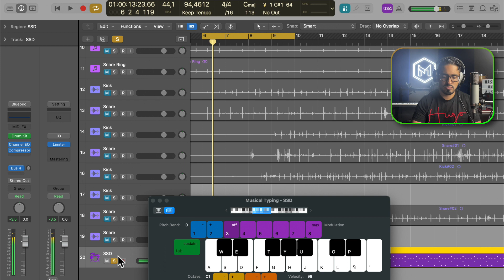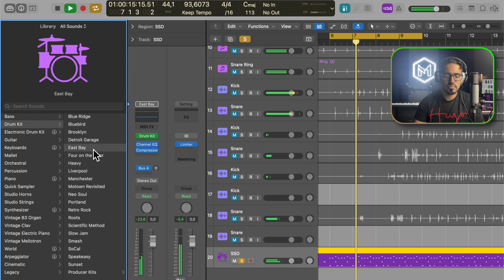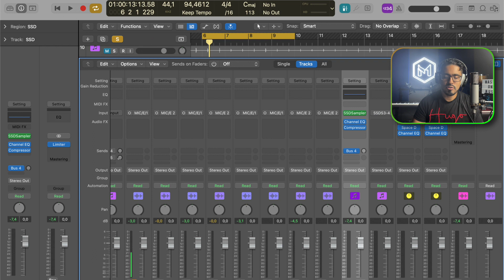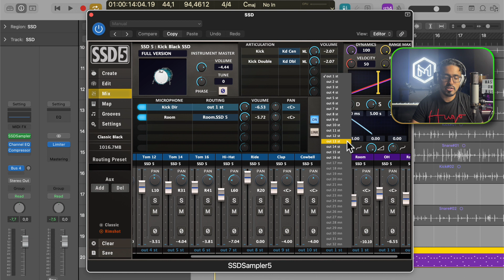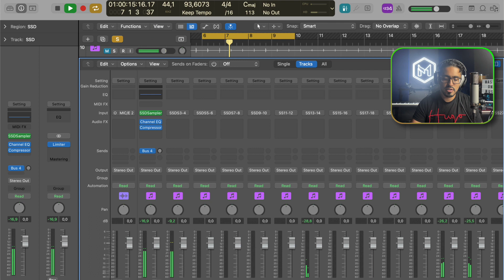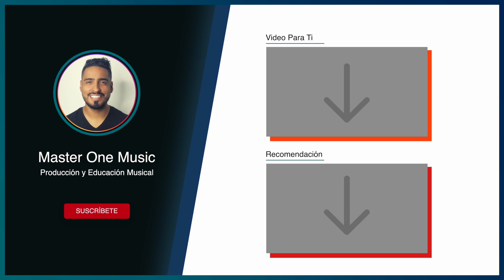CANALES SEPARADOS - ¿Cómo Exportar Baterías Programadas? 🥁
Si deseas apoyar el Canal y al Equipo Master One Music monetariamente;Lo puedes hacer acá via PayPal por tu apoyo y tiempo!

Recomendaciones de Master One
Ecamm Live (Mejor Programa de Streaming / Grabación) Prueba Gratis 14 Días
SoundID Reference (Mejor Calibración de tu Estudio) Prueba Gratis por 21 Días

¡Saludos Master!
Master One Music®